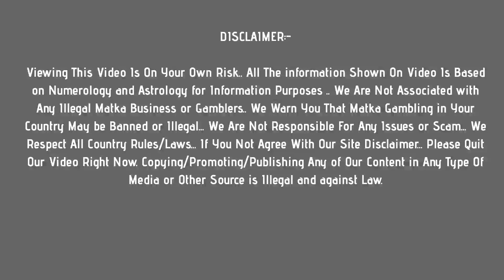main bazar matka : 12 may 2021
In this video, I’ll show you main bazar matka : 12 may 2021

Enjoy! Get fast main bazar matka results Here !

Topics In This Video :

1) main bazar matka
2) main bazar matka result
3) main bazar matka today
4) main bazar matka satta